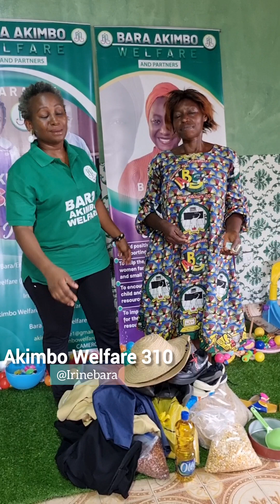She creates jobs for herself despite her physical challenge (Akimbo Welfare)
This awesome lady creates jobs for herself despite her physical challenge.  I love the way she loves God.